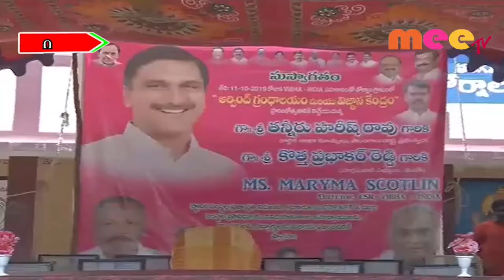గ్రంథాలయం ప్రారంభం//11.10.2019//MEE TV NEWS